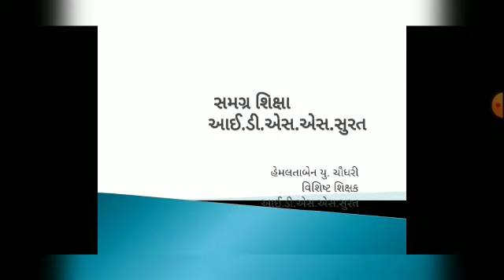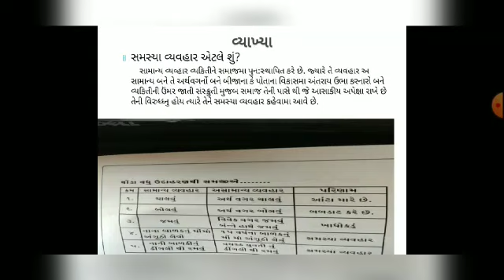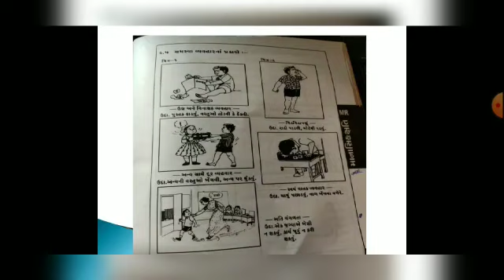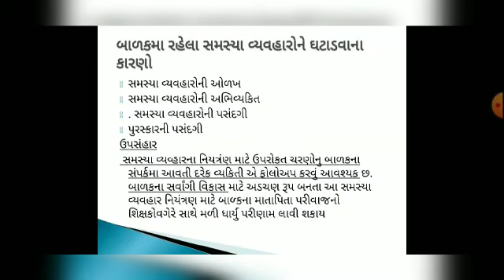બિહેવિયર મોડિફિકેશન અંગે માર્ગદર્શન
Hemlataben U Chaudhari IEDSS SURAT